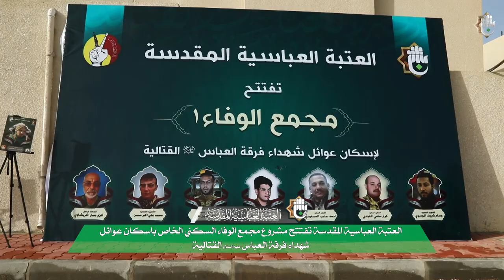العتبة المقدسة تفتتح مشروع مجمع الوفاء السكني الخاص باسكان عوائل شهداء فرقة العباس (عليه السلام)